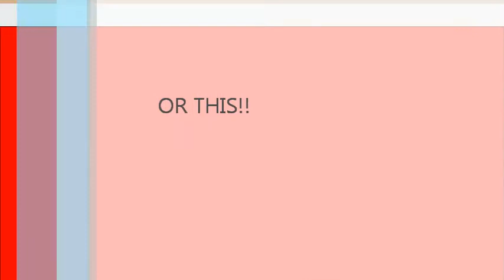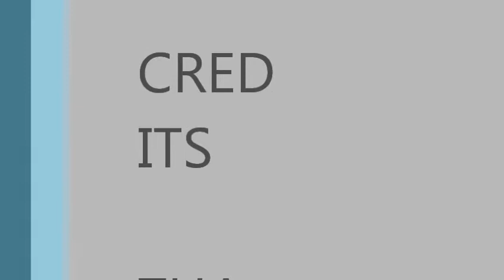The sub skate